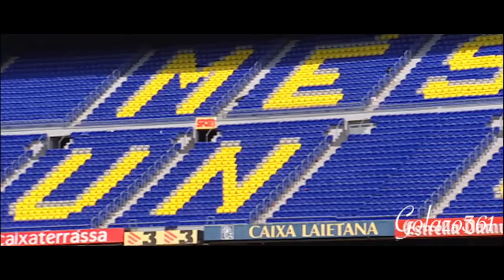Xavi Hernández | The Film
A film showcasing some of the highlights of the legendary Barcelona Midfielder Xavi Hernández.

Music